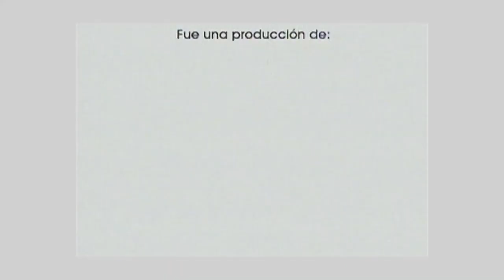Paloma Herrera | Directora, Ballet Estable - Teatro Colón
Paloma Herrera
Ex bailarina
Directora Ballet Estable Teatro Colón